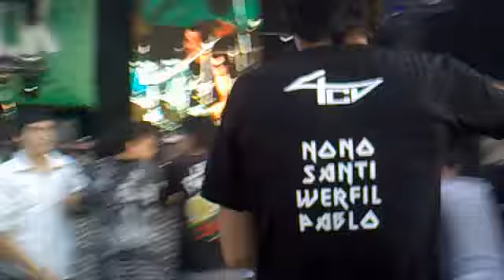¡Claaaro, le pegó el faaasssoh!...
Esto pasa al mezclar polenta con mejoralito.

Ya saben para la próxima ocasión jaja.

Viva el rock!